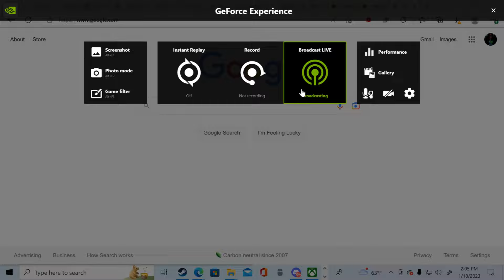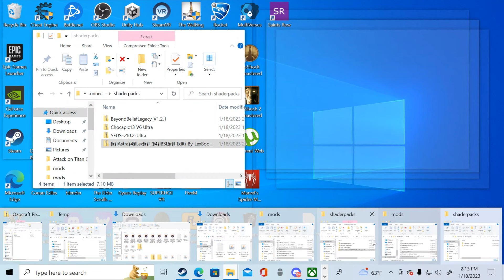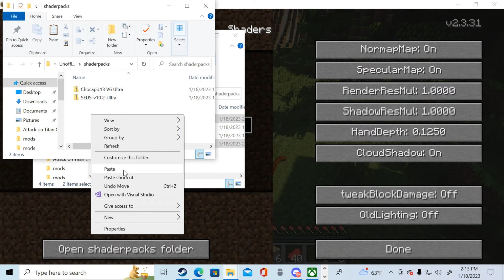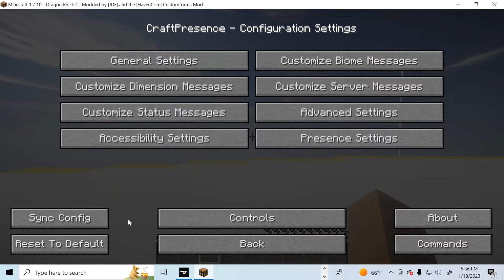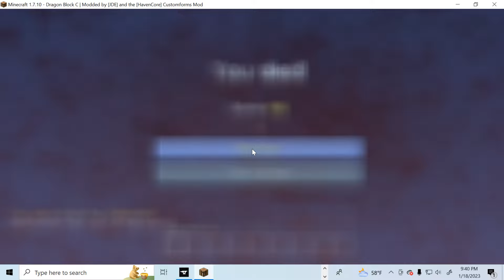Minecraft Dragon Block C